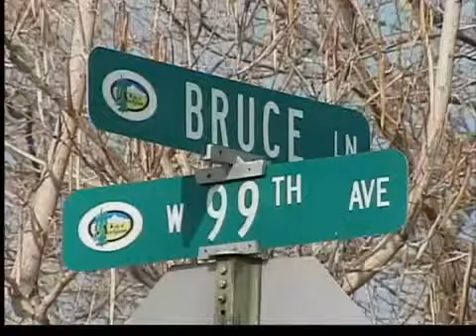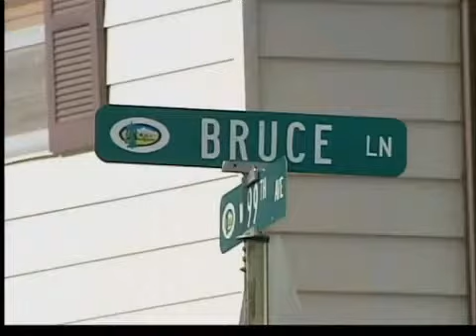Buscan mamá hispana y bebé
La policía de Northglenn busca a una madre supuestamente hispana y su bebé para intentar descifrar un rompecabezas que todavía no pueden esclarecer.